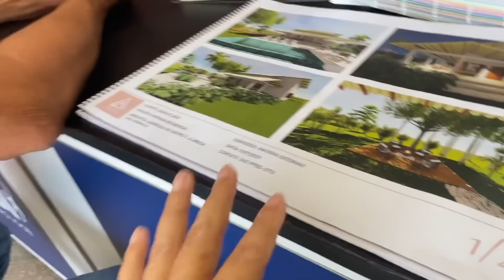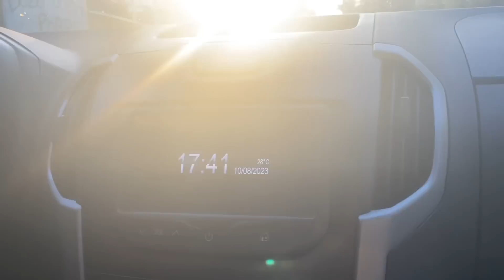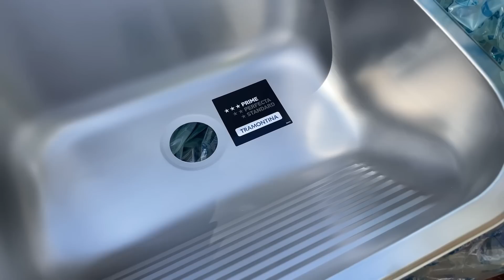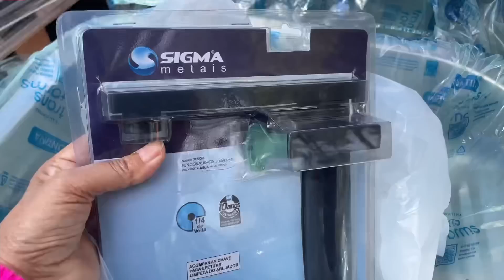FOMOS EM GOIÂNIA COMPRAR OS MATERIAIS DE ACABAMENTO DA 🏡/ OBRIGADA DEUS 🙌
Olá 👋
Fomos em Goiânia comprar mais alguns materiais da construção da casa!
Acompanhe nossa obra 🚧
Vocês vão amar 🥰